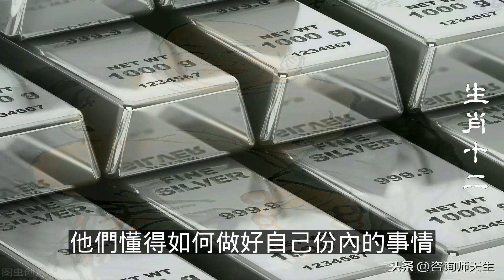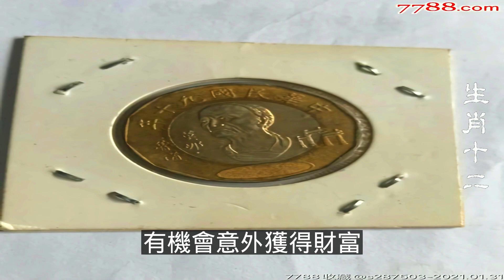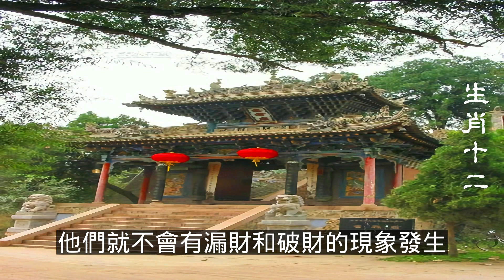2023年12生肖运势，預測十二生肖福氣滿滿！師父說：最孝順的三生肖，你家有嗎，一生幸福（鼠、龍、猴、兔）生肖運勢星雲大師說：12生肖什麼脾氣（牛、蛇、雞、豬）生肖運勢（虎、馬、狗、羊）生肖運程